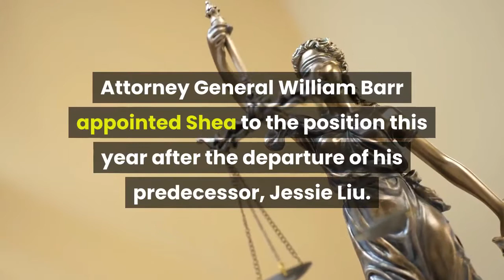How the Trump Justice Department reversed course and renounced its case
The Justice Department didn't merely abandon its case against President Donald Trump's former national security adviser Michael Flynn on Thursday. It also reversed course on several key points about the case and renounced years of legal arguments put forward by special counsel Robert Mueller and career prosecutors. After walking back those positions, political appointees at the Justice Department offered a new rationale for why the case should be dropped. The end result is closely aligned with Trump's view; the President has repeatedly said Flynn didn't do anything wrong and was mistreated by the FBI. The Justice Department made the bombshell announcement in a court filing signed only by Timothy Shea, the US attorney in Washington, DC. Attorney General William Barr appointed Shea to the position this year after the departure of his predecessor, Jessie Liu. CNN reported that Liu was sidelined because Trump was unhappy with her handling of politically sensitive cases. The Justice Department attributed many of its reversals to what it called "newly discovered" information that was surfaced during a Barr-ordered review of the case. After some of the materials were unsealed last week, Trump seized on the development, tweeting dozens of times about Flynn and publicly declaring that Flynn deserved to be exonerated. Here are the major ways that the Justice Department shifted its views on Flynn:The FBI was investigating Flynn's communications with Russian government officials as part of the larger investigation into links between Trump's presidential campaign and Russians. The overarching probe was launched in July 2016 and eventually became the Mueller investigation. Then-FBI Director James Comey previously told Congress that he sent agents to question Flynn "to find out whether there was something we were missing about his relationship with the Russians. " The FBI was ready to close its collusion investigation into Flynn, but then top Trump officials started spreading false information in TV interviews about Flynn's contacts with Russia. Justice Department lawyers previously said that "the topic of sanctions, " which Flynn discussed with the Russian ambassador, "went to the heart of the FBI's counterintelligence investigation. " In his phone calls, Flynn urged the Russians not to retaliate against new US sanctions, imposed by then-President Barack Obama as punishment for Russian interference in the 2016 election. What the Justice Department says now:In the new filing on Thursday, the Justice Department says the investigation into Flynn was no longer justified by the time Comey sent FBI agents to interview him on January 24, 2017."After a considered review of all the facts and circumstances of this case, including newly discovered and disclosed information... the Government has concluded that the interview of Mr. Flynn was untethered to, and unjustified by, the FBI's counterintelligence investigation into Mr.